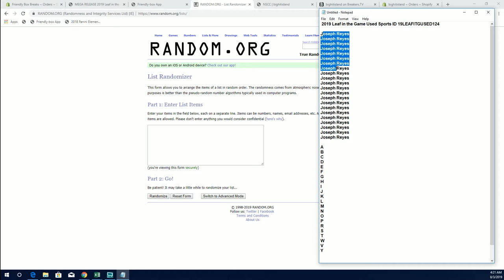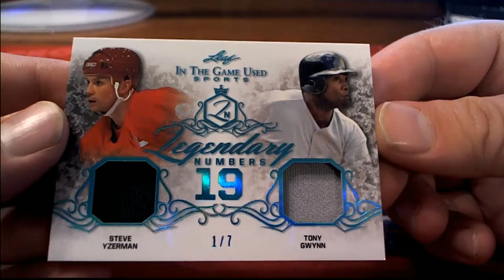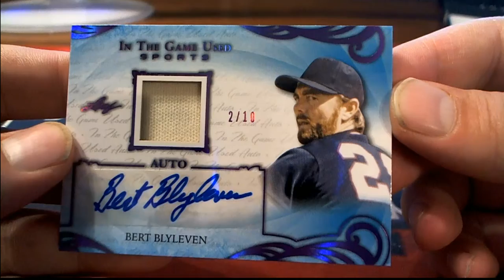2019 Leaf in the Game Used Sports FOR Joe R